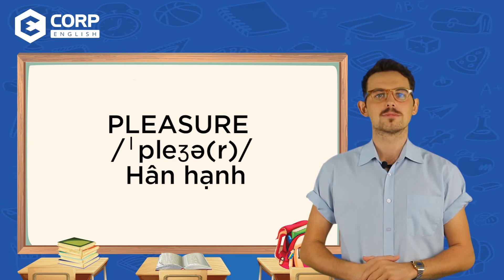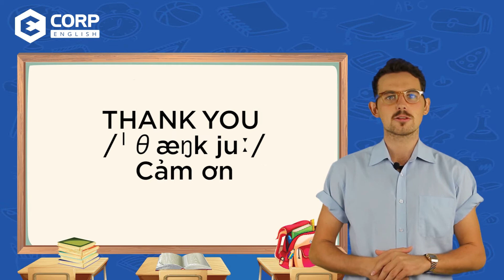Từ vựng theo chủ đề | Chủ đề "Greeting" | ECORP ENGLISH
Hệ thống Giáo dục Quốc tế ECorp English
Hôm nay, chúng ta hãy cùng thầy Lewis và "anh thầy" Tuấn Anh đi khám phá chủ đề "Greeting" trong "Từ vựng theo chủ đề" số này nhé. Lần này chúng ta sẽ học về cách chào hỏi khi gặp mặt. Let's the show begin! :D
*Từ vựng theo chủ đề - Cùng Ecorp học những từ vựng mới trong tiếng Anh theo các chủ đề khác nhau thôi

ECorp English là đơn vị đào tạo Tiếng Anh giao tiếp đầu tiên ở Việt Nam cấp chứng chỉ quốc tế Singapore với 100% giáo viên bản ngữ và ứng dụng kiến thức kích thích não bộ BSM từ Singapore để học tiếng Anh cho người lớn và trẻ em.

❌❌LỘ TRÌNH HỌC TỪ MẤT GỐC ĐẾN THÀNH THẠO

1. Học tiếng Anh bằng trải nghiệm thực tế
2. 3 Phút học tiếng Anh mỗi ngày
3. Học từ vựng tiếng Anh theo chủ đề
4. Chuẩn hóa phát âm như người bản ngữ
5. Cách học ngoại ngữ nhanh nhất trong 6 tháng
6. Bí quyết học tiếng Anh khi khám phá đường phố

🔔Hãy bấm "Chuông" để nhận thông báo từ Ecorp khi có bài giảng mới được đăng tải!
👉👉Mỗi ngày xem 3-5 video học tiếng Anh của Ecorp, kết hợp với khóa học tiếng Anh toàn diện của Ecorp, tiếng Anh của bạn sẽ cải thiện nhanh chóng.